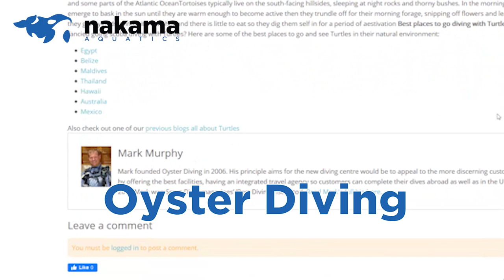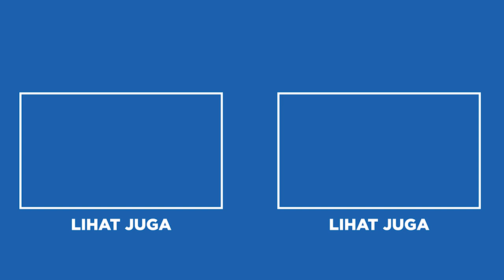TERRAPIN ITU KURA-KURA BRACKISH, JARANG YANG TAHU!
Tidak banyak yang tahu tentang Terrapin. Pasalnya Terrapin ini jarang sekali dibahas dan mungkin bagi sebagian orang cukup asing mendengarnya. Jadi apa itu Terrapin? Kamu penasaran?

Yuk simak video berikut dari Nakama Aquatics ya.